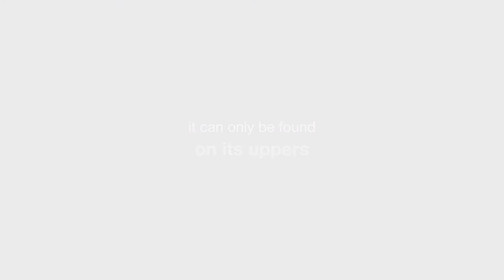수페르가 브랜드 스토리3. Cotton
100년 역사의 이태리 스니커즈 브랜드 수페르가｜Cotton
내추럴 코튼 소재로 제작된 수페르가 클래식 캔버스
오직 수페르가 어퍼와 안감에서 특별한 코튼 텍스쳐를 느낄 수 있다.

다른 스토리가 궁금하다면?
수페르가 유튜브 구독 클릭!